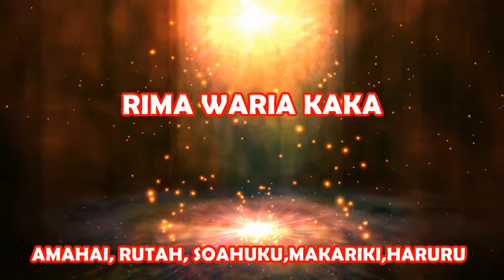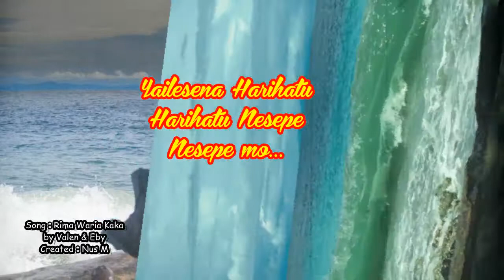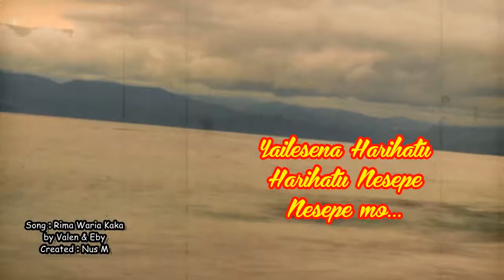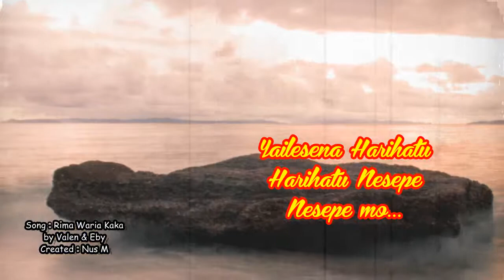Rima Waria Kaka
Mari Baku Sayang